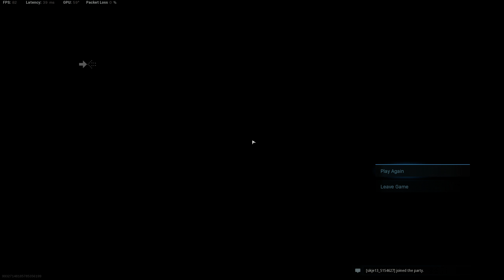--Snipes-- Winst met Silvio